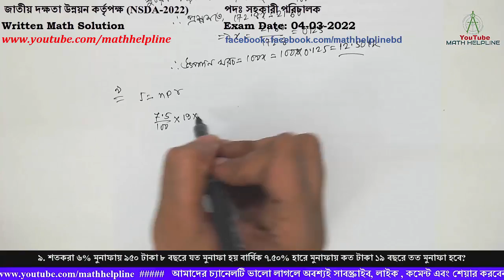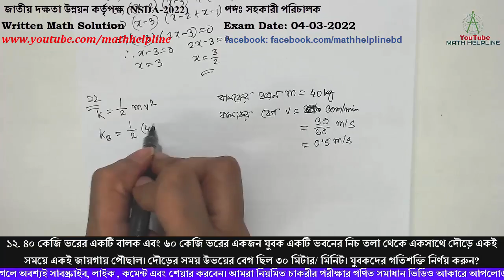জাতীয় দক্ষতা উন্নয়ন কর্তৃপক্ষ (NSDA-2022) পদঃ সহকারী পরিচালক Written Math Exam Date: 11-03-2022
জাতীয় দক্ষতা উন্নয়ন কর্তৃপক্ষ (NSDA-2022)
পদঃ সহকারী পরিচালক
৮. একটি দ্রব্য বিক্রয় করে উৎপাদনকারী, পাইকারি বিক্রেতা ও খুচরা বিক্রেতা প্রত্যেকে ২০% লাভ করে। যদি দ্রব্যটি খুচরা বিক্রয় মূল্য ২১.৬০ টাকা হয় তবে তার উৎপাদন খরচ কত?
৯. শতকরা ৬% মুনাফায় ৯৫০ টাকা ৮ বছরে যত মুনাফা হয় বার্ষিক ৭.৫০% হারে মুনাফায় কত টাকা ১৯ বছরে তত মুনাফা হবে?
১০. (ক) উৎপাদকে বিশ্লেষণ করুন: x4(y2-z2)+ y4(z2-x2)+z4(x2-y2)
১০. (খ) সমাধান করুনঃ 1/(x-1) + 2/(x-2) = 3/(x-3)

১২. ৪০ কেজি ভরের একটি বালক এবং ৬০ কেজি ভরের একজন যুবক একটি ভবনের নিচ তলা থেকে একসাথে দৌড়ে একই সময়ে একই জায়গায় পৌছাল। দৌড়ের সময় উভয়ের বেগ ছিল ৩০ মিটার/ মিনিট। যুবকদের গতিশক্তি নির্ণয় করুন?